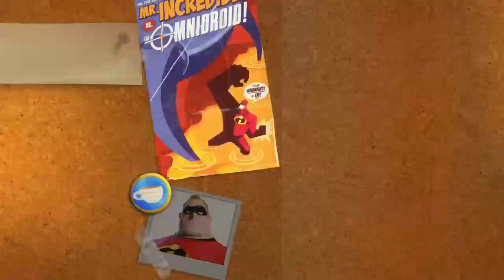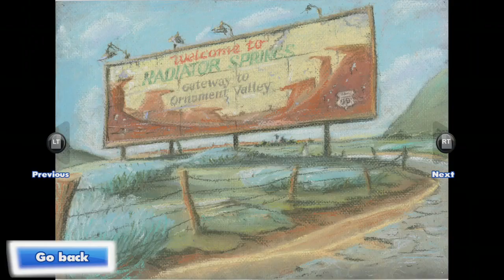Rush: A Disney Pixar Adventure #01